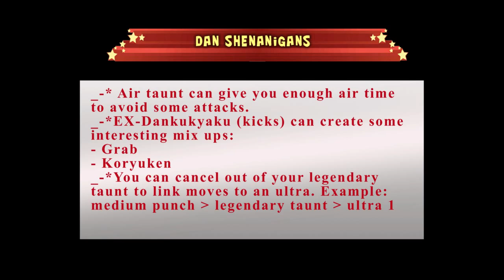A Guide to the Saikyo Arts - SSF4AE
Table of Contents:
Koryuken Shenanigans 00:00 - 00:29
Ultra 2 Basic Setups: 00:30 - 00:58
Ultra 1 Basic Setups: 00:59 - 1:43
Damage Comparison: 1:44 - 2:51
Miscellaneous Combos: 2:52 - 3:40
Notable Normals: 3:41 - 4:01
More Dan Manly Things: 4:02 - 4:22
Dan Shenanigans: 4:23 - 4:42
A Lesson in the Saikyo Arts: 4:43 - 5:42
Credits: 5:43 - 5:50
The End: 5:51 - 6:00

The match that was used for the example was between me and my friend and though there were a lot of mistakes on both our parts it does give a general idea of how to run and hit with Dan.

Remember keep on taunting!

Note: The note cards may be on screen for a long time as I thought it would be a good idea to give people enough time to read without rushing. If it annoyed/annoys anyone I do apologize.